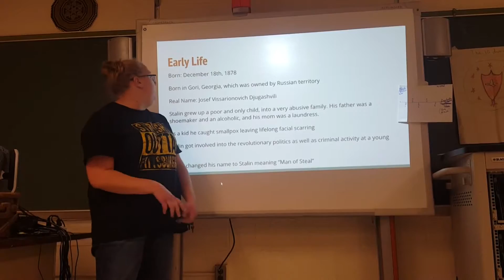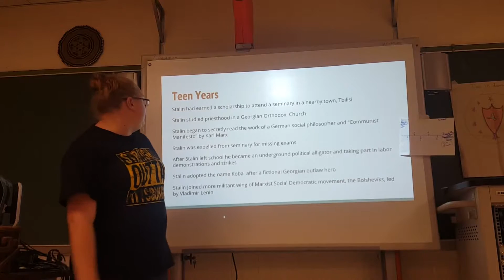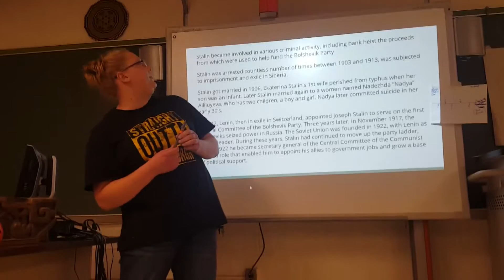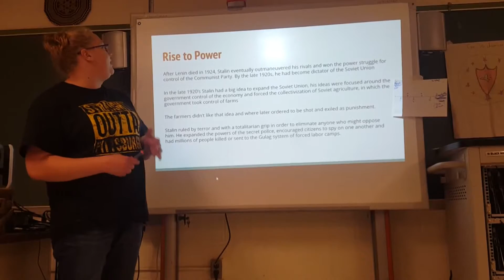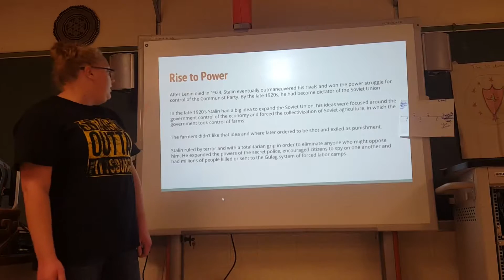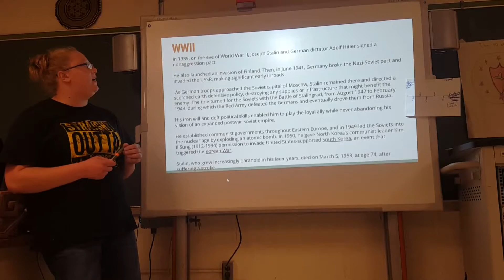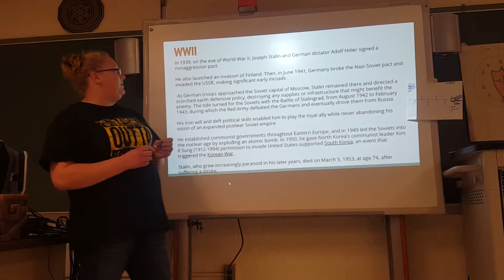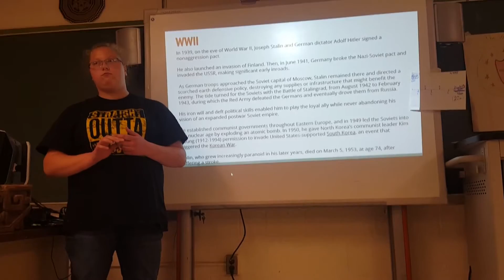History Club Presentation of Joseph Stalin.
Welcome one and welcome all! History Club has started once more!
You know the drill, every Tuesday there will likely be a presentation. The video shall follow close behind.